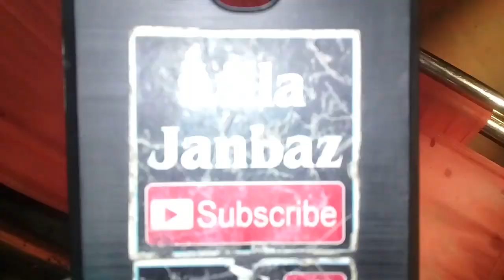Awain Ral day nay loki || Liaqat Ali Shehnai Chakwal